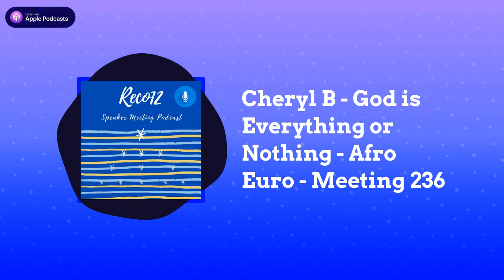RECO12 - Cheryl B - God is Everything or Nothing - Afro Euro - Meeting 236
A little about Cheryl B in her own words: I lived years in recovery as a dry drunk, thinking sobriety was my goal and battled with my thinking. Being sober did not mean I was working a 12 Step Program. In the grip of a progressive illness, it got worse, never better, until I finally handed my life over to a Power greater than myself. Today she speaks on the topic of God is Everything or God is Nothing.

Reco12 Afro-Euro Timezone is a Reco12 Resource in and for the Afro-Euro time zone hosted by Karen A. We hope that you will join us and draw strength and hope from these podcasts that we will host every other Wednesday at 9AM GMT / 11AM Israel time.

Reco12 appreciates your help in keeping us working our 12th Step with these great resources and services for the addict and loved ones. We gratefully accept contributions to help cover the costs of the Zoom platform, podcast platform, web hosting, and administrative costs.

If you would like to get in contact with either Karen A or Cheryl, please send an email to and we will get you connected with them.